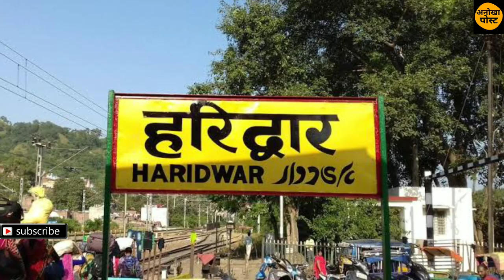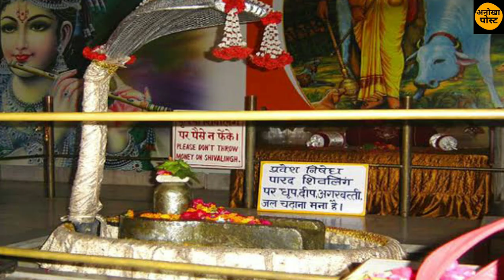बोध गया और हरिद्वार भारत के दो दार्शनिक शहर।land of lords।anokha post